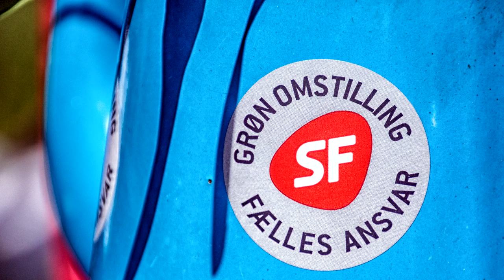den 1. maj 2017 i Skive